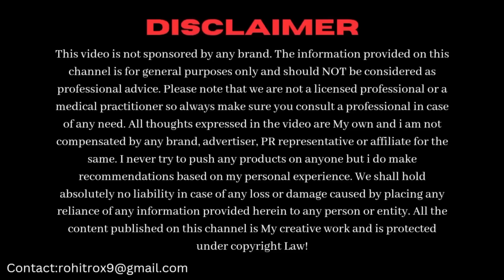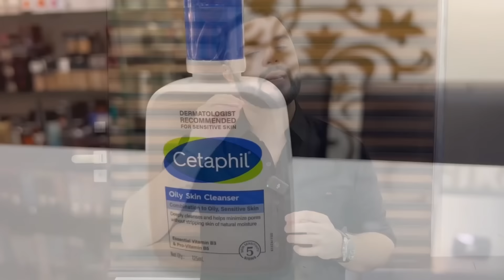Cetaphil Face Cleanser Complete Review in Hindi || Best Cleanser in India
In this video we’ll talk about complete range of face cleanser by Cetaphil. Cetaphil Cleanser are Best In India 🇮🇳 specially for sensitive skin.
Products discussed:

1)Cetaphil gentle Foaming Cleanser (₹950-236ml)
2)Cetaphil Oily skin cleanser (₹596-125ml)
3)Cetaphil Daily exfoliating cleanser (₹850-178ml)
4)Cetaphil Gentle Cleanser (₹333-125ml)
5)Cetaphil Bright healthy radiance cleanser (₹700-100gm)
6)Cetaphil Pro Oily Skin Cleanser (₹880-236ML)